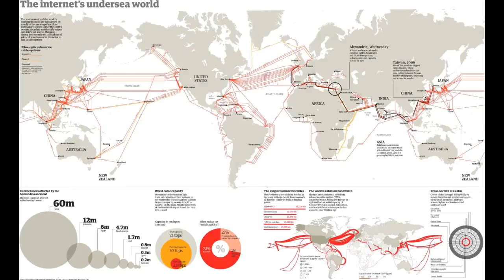Welcome to Crossfire New Zealand